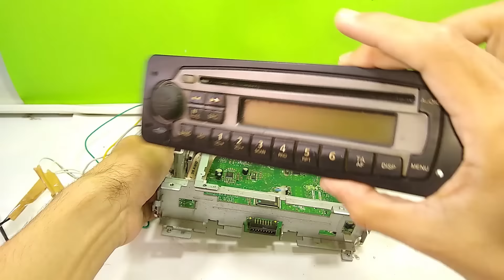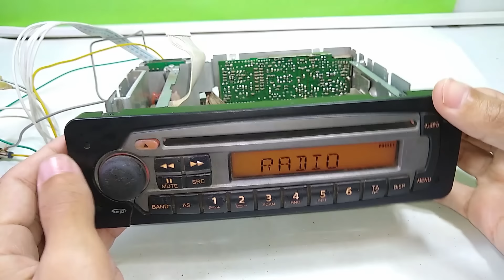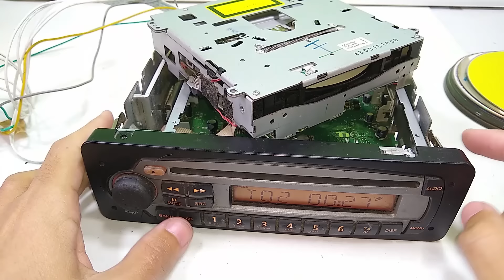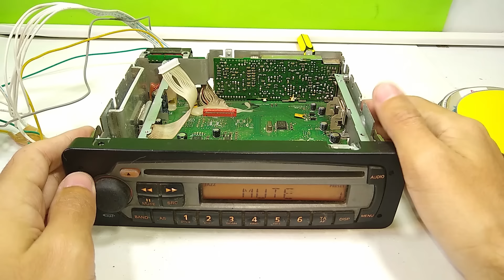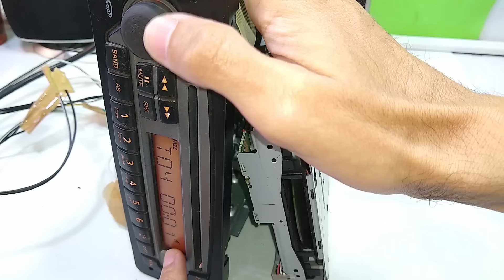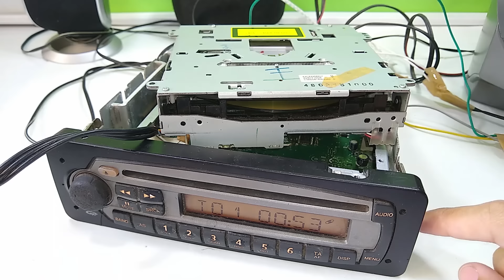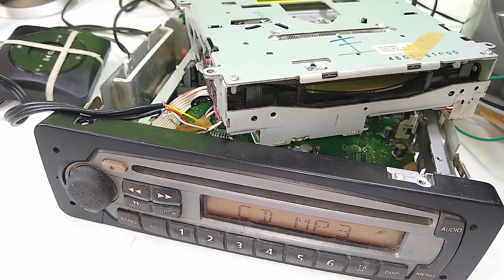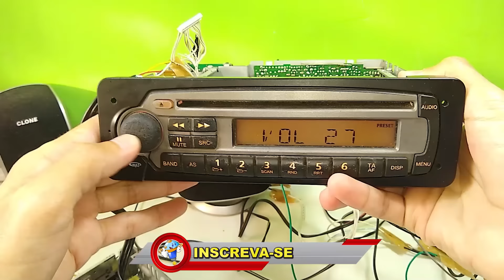INSTALANDO aux e BLUETOOTH EM SOM DE CARRO, TOCA FITA, TOCA CD, VITROLA -Encontrar Entrada Auxiliar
Nesse video mostramos como ligar som automotivo em casa e encontrar entrada auxiliar na placa para colocar bluetooth, auxiliar, p2, entrada auxiliar para conectar qualquer dispositivo de som.

PRODUTOS LOJA ALIEXPRESS

Receptor Bluetooth Usb P2 Áudio Músicas Som Carro LOJA ALIEXPRESS***

BLUETOOTH NO SOM USANDO FITA CASSETE CONVERSOR LOJA ALIEXPRESS**

👍✅ Como Criar  entrada para Ligar fone de ouvido Em aparelho e TROCAR CONECTOR MICRO USB falha carga👍✅

👍✅Como soldar - Por que o estanho forma "bolinhas" e não pega na ponta do ferro de solda?👍✅

👍✅ERRO - COMO SOLDAR FÁCIL - consegui sem usar pasta de solda, PORQUE NÃO CONSIGO DERRETER O ESTANHO?👍✅

👍✅CABO LD29 PARA ESPELHAR A TELA DE QUALQUER CELULAR NA TV HDMI FUNCIONA LEGAL?COMPRAMOS PARA TESTAR👍✅

👍✅CARTÃO SD NÃO FORMATA DE JEITO NENHUM - Como RECUPERAR DADOS e CONFIRMAR SE O DEFEITO É SÉRIO👍✅

👍✅FAZER TV BOX ANDROID USANDO CONVERSOR DE TV DIGITAL OU ATUALIZAR TV SMART PARA ANDROID É POSSÍVEL?👍✅

👍✅COMO FAZER FERRO DE SOLDA COM LÁPIS - Será que A SOLDA derrete mesmo?  IDEIAS para fazer resistência👍✅

👍✅COMO FAZER TV BOX TV SMART CASEIRA COM CELULAR - ESPELHAR SMARTHONE NA TV VGA HDMI - Ideias👍✅

ESSE CANAL É PARA VOCÊ QUE QUER GANHAR DINHEIRO NA INTERNET
Se inscreve-ve lá também se tem interesse no assunto de criar canal, postar videos no youtube e outras formas de obter "renda online" 🤑🤑✅

ATENÇÃO!